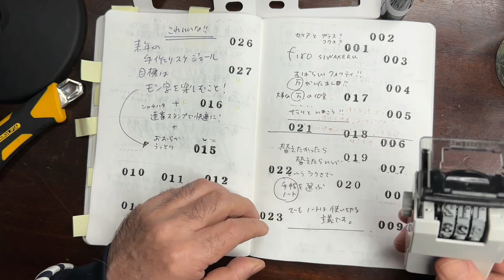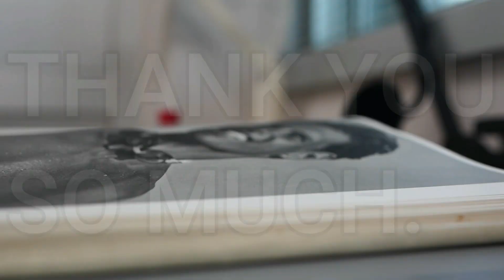[自動ページメーカー] こりゃあいいです！ 自動ナンバリングスタンプ の巻 WRITE IT ! 052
やっぱり人は、楽をしたい生き物・・・

「書く」ことをメインで発信していきたいと思っています。

不慣れな点、お見苦しい点などたくさんあると思います。
ご意見、アドバイスなどございましたら、是非よろしくお願いいたします。ご質問にも精一杯お答えします！

大好きな文具チャンネルをご紹介します。